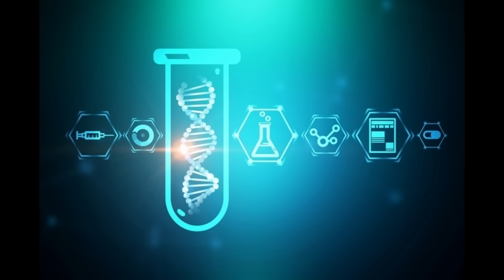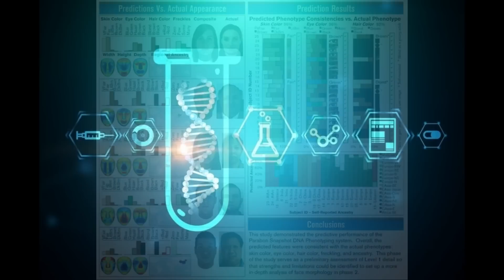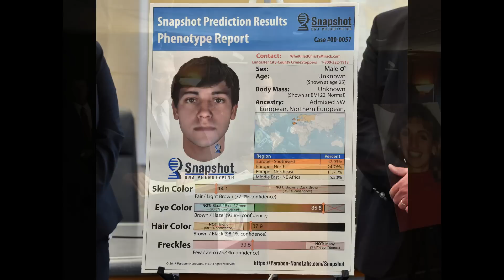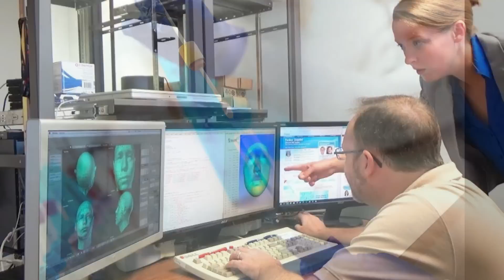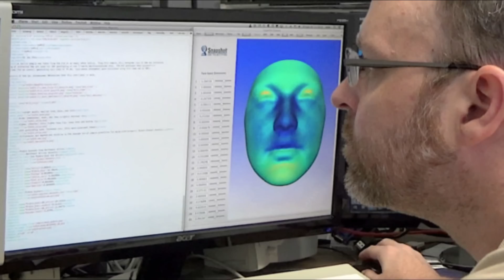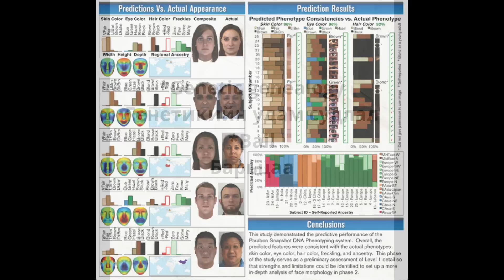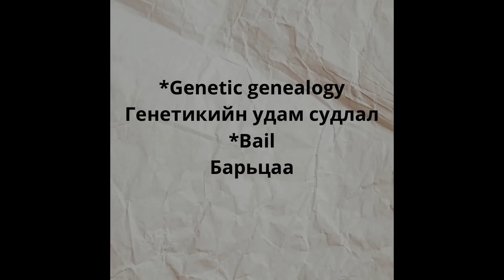Дэвшилтэт технологийн тусламжтайгаар 25жилийн дараа илэрсэн хэрэг/ Bolson yavdal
Christy Mirack гэх багш бүсгүй бусдын гарт амиа алдаж, хэрэг нь илрэхгүй өдийг хүртэл явсан талаарх мэдээлэл